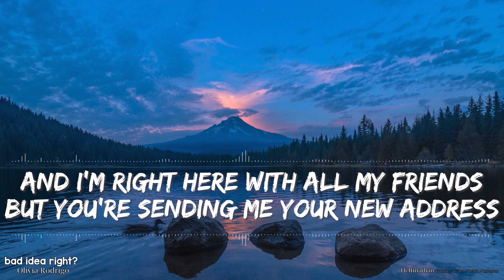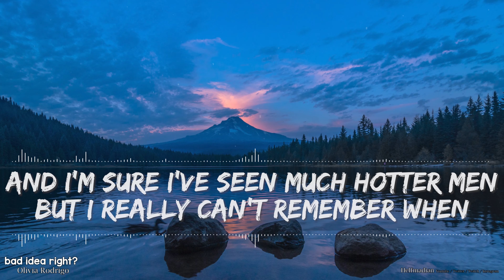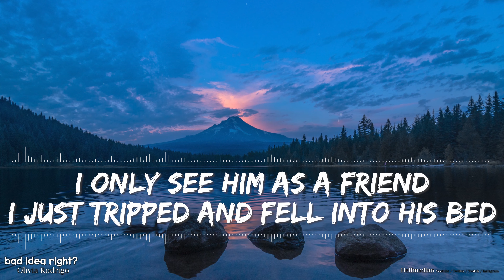Olivia Rodrigo - bad idea right? (Clean) (Lyrics) - Full Audio, 4k Video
🎵 Support Olivia on socials! 🎵

🎤 Lyrics 🎤

[Intro]
Hey

[Verse 1]
But I'm out right now and I'm all webbed up

[Pre-Chorus]
Whatever, it's fine

[Pre-Chorus]
Whatever, it's fine

[Outro]
Thoughts
Blah
Thoughts
Blah